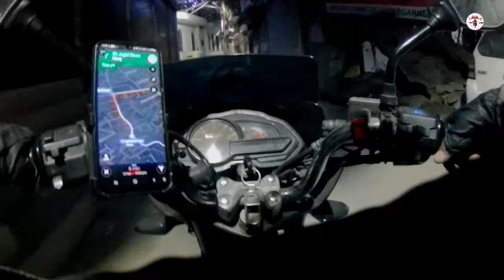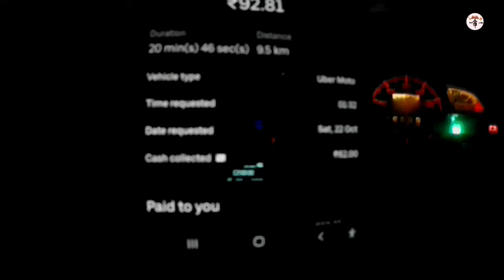ऐसे लोग रात में दूसरों को परशन करते हैं 🤦‍♂️ | Ep 20 | Uber bike taxi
PART TIME JOB IN DELHI NCR
RAPIDO CAPTAIN
PART TIME JOB VIDEOS
UBER | RAPIDO PART TIME JOB IN INDIA
NCR TRAVELLER

Hey, Uber’s looking for new drivers.

Video Edited in Samsung M21
Camera : SJ6 Legent